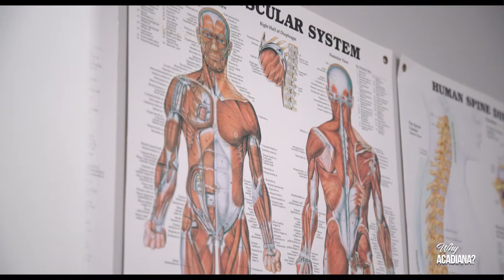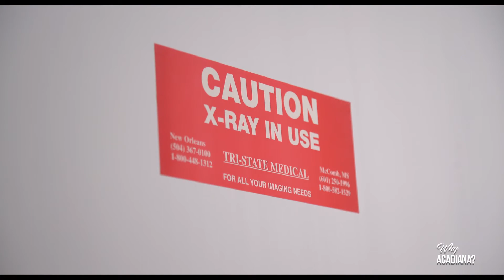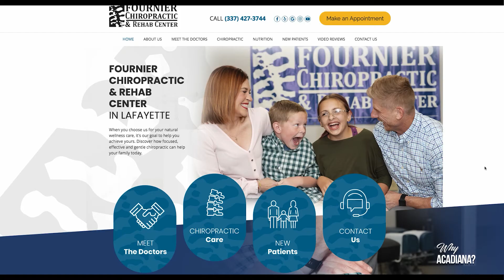Fournier Chiropractic & Rehab Center | Why Acadiana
For many of us in Acadiana movement has not been top of mind, creating new problems that we never considered.

Join Rachel Lynn North and Dr. Scott Fournier as they discuss the solution: Fournier Chiropractic & Rehab Center

Check them out on social media @fournierchiropractic